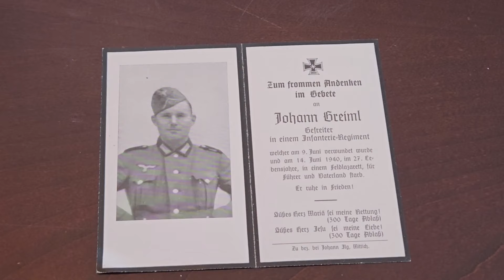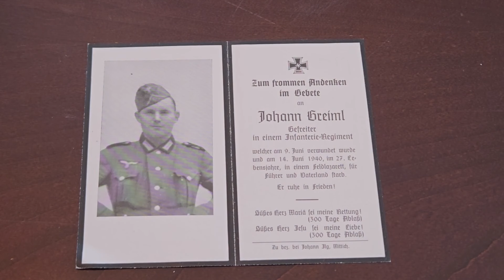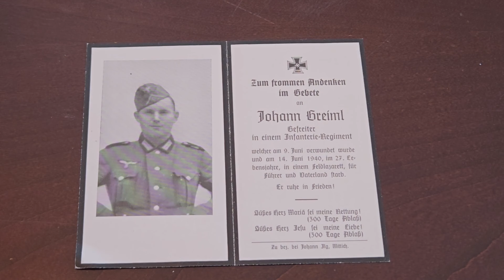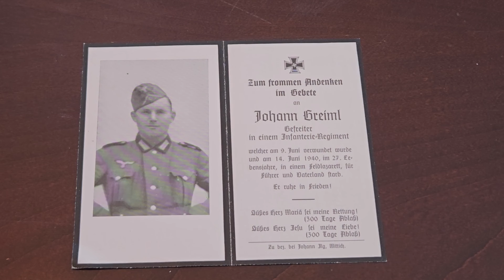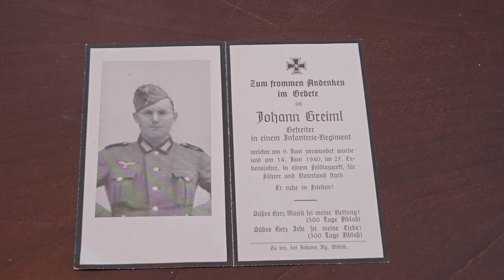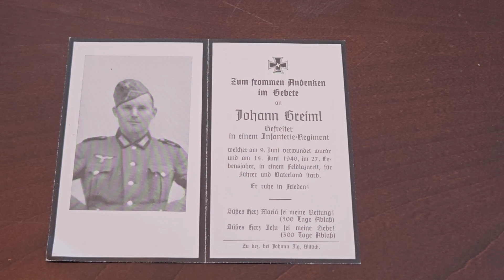WW2 German Death Card #151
In this video, we take a look at the 4 panel death card of Johann Greiml, a Gefreiter in Kompany 5 of Infantry Regiment 85, part of Infantry Division 10. He was wounded while the unit was assaulting across the Aisne River and would die in a field hospital a few days later.